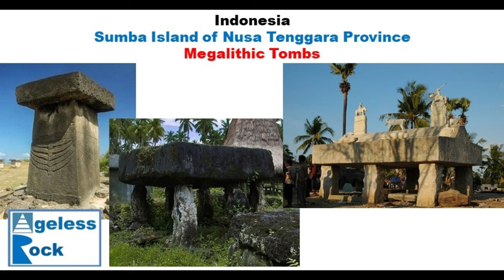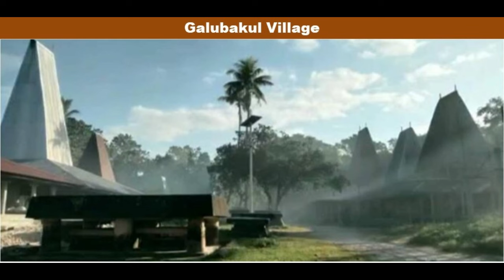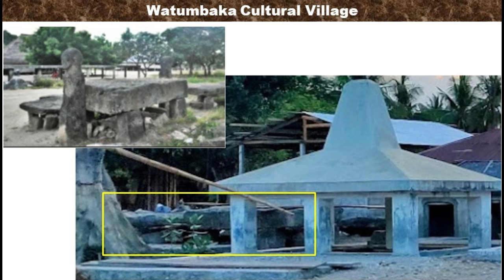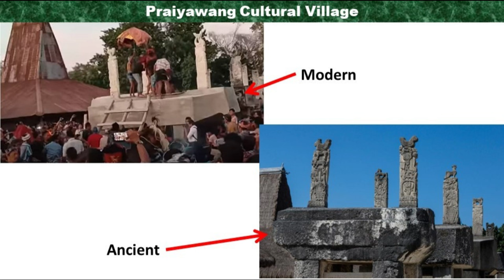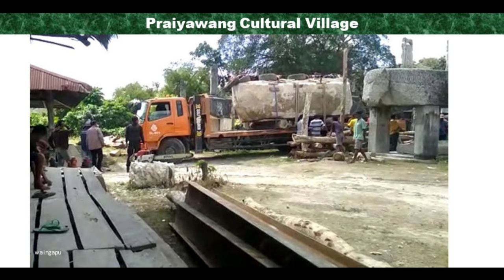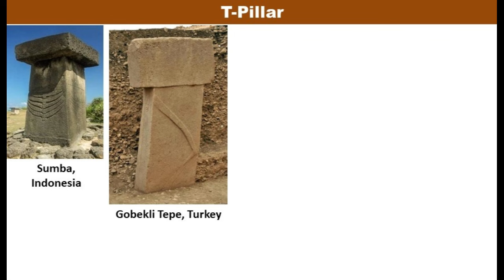Sumba : Mysterious Megalithic Tombs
Sumba Island is king of megalithic tombs. But yet the natives of Sumba Island barely know what happened here.